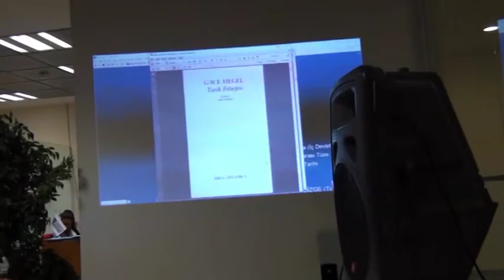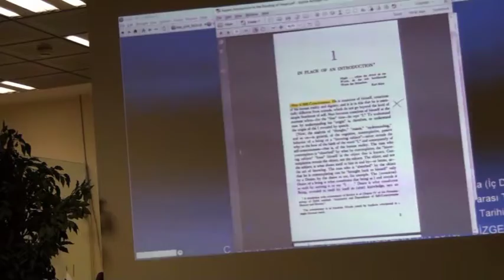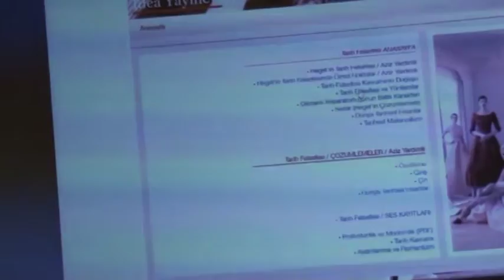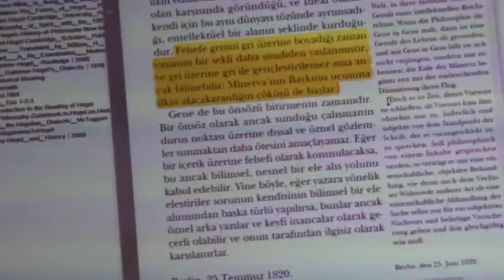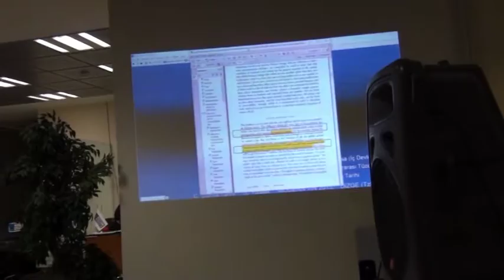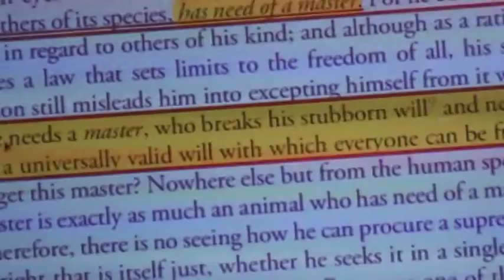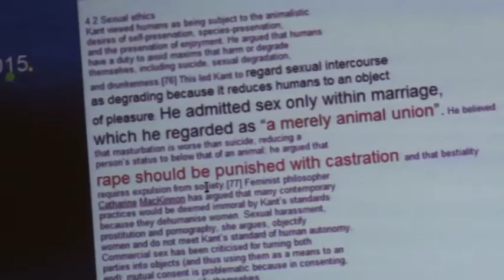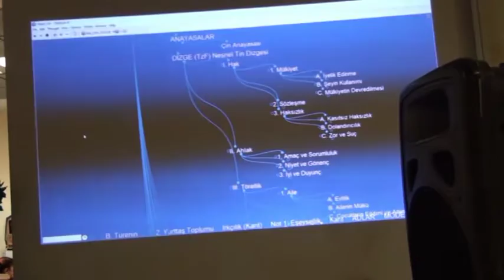Bilim Felsefesinde Problemler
Bu çalışma 06_01_2016 tarihinde Caddebostan Kültür Merkezi kütüphanesinde yapıldı.